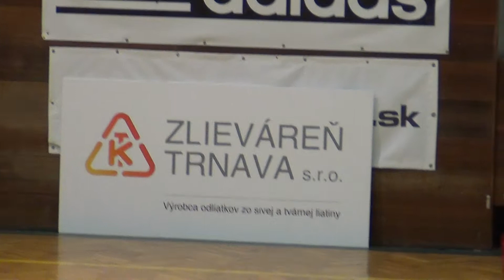ELSTER - ZLIEVÁREŇ TRNAVA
Oil, Gas & Energy Football Challenge 2014